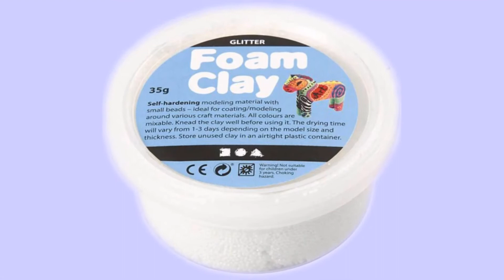Spiegel versierd met Foam Clay en mozaïek - iHobby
Wist je dat je Foam Clay ook kunt gebruiken als voeg voor mozaïeken? Deze spiegel is gedecoreerd met kleine mozaïeksteentjes die op de spiegel zijn gelijmd, met enige ruimte er tussen. Om te voegen is Foam Clay gebruikt.